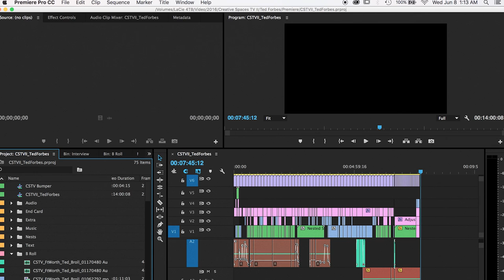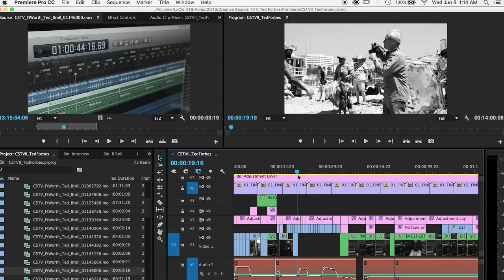Documentary Filmmaking Behind the Scenes | Creative Spaces TV Pre - Post Production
BTS of a docu-series I created called Creative Spaces TV | Watch now!

vvv Gear & Social Links vvv

GEAR
Blackmagic Pocket Cinema Camera
Rodelink Filmmaker Lav Audio Kit
Manfrotto Tripod 755
Manfrotto Tripod Head
Canon 16-35mm Lens
Konova K2 Slider
Sony rx100 mk iii point and shoot
Other lenses used-
Canon 35mm f/2 IS
Canon 50mm f/1.2

CREATIVE SPACES TV QUESTIONS

Q: How do you come up with the questions? Do you write them down?
A: I have a phone conversation with them on the phone before to get to know them better and then formulate some questions from that convo but once I'm there I just turn it into a conversation - no notes or anything. Really depends on the interviewer I think. But I've found they are most comfortable when it's most similar to a normal conversation!

Q: Lighting?
A: All natural light. Traveling with a lighting rig is hard :) HOWEVER - I do use a big reflector. Helps a lot.

Q: How did you do the title?
A: Multiple "Creative Spaces TV" titles in different colors spread out and spaced on the premiere timeline to flickr. Not a very graceful way - but no special effects.

Q: How does external audio stay synched through cuts?
My interview videos are each one big clip - so I line up via multi cam sequence in premiere. So click on the two interview angles + good audio and right click to put in multicam sequence. After that I LINK the video with new audio so they stay together when I start cutting and splicing.